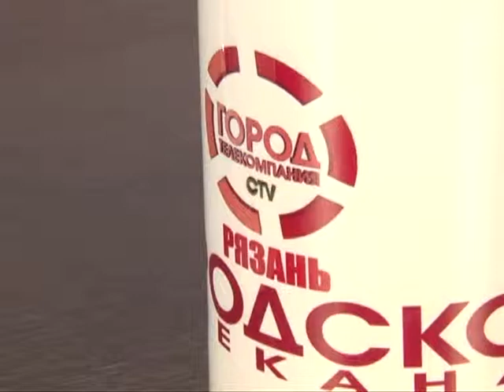Подробности 13.05.15 Юрий Манов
Писатель-фантаст